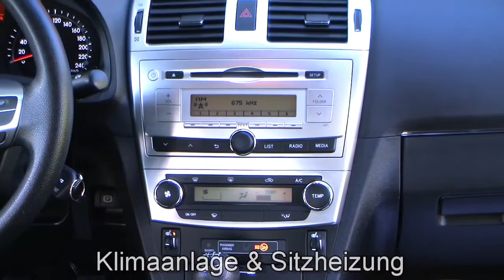Autohaus S+K Toyota Avensis 1 6 Marlingrau 0239